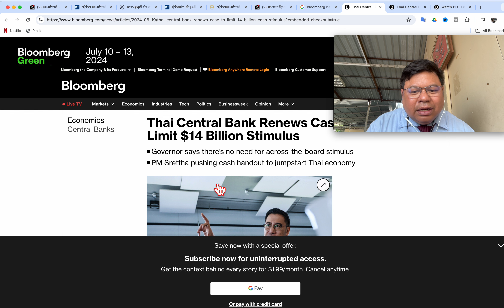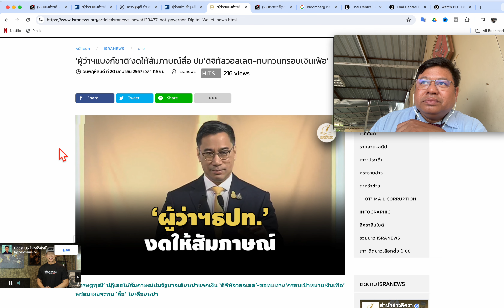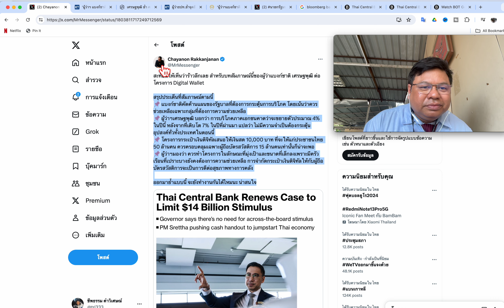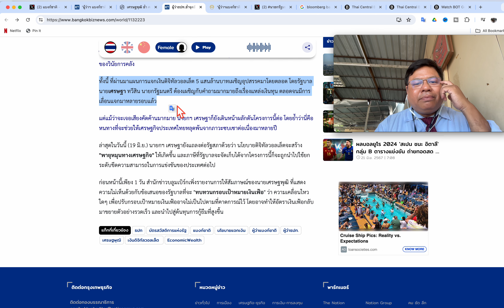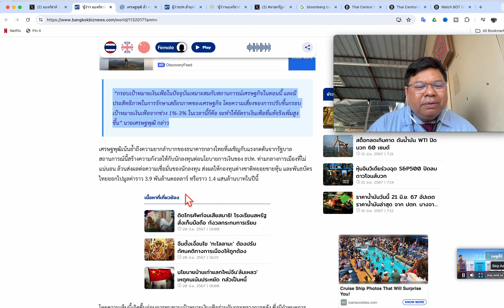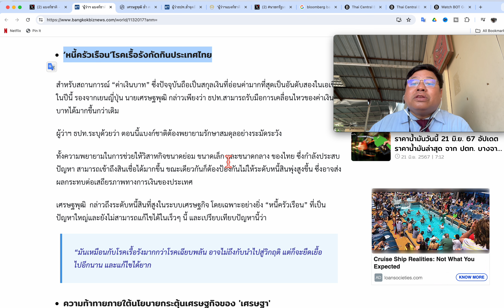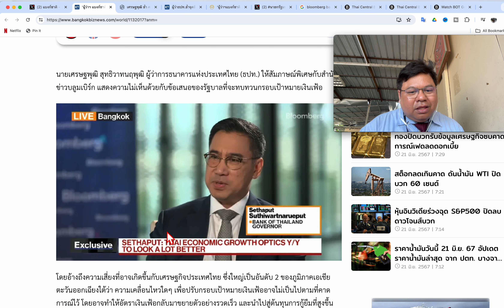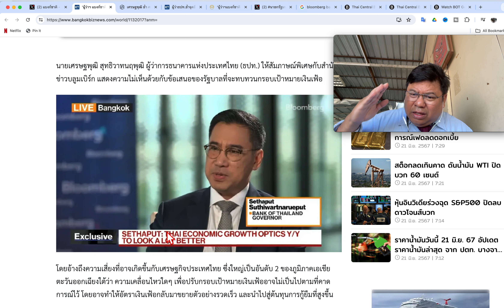เศรษฐพุฒิ ผู้ว่าแบงก์ชาติ แทงสวน รัฐบาล สัมภาษณ์สื่อนอก ไม่เห็นด้วยดิจิทัลวอลเล็ต ช่วงอภิปราย งบ2568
เศรษฐพุฒิ สุทธิวาทนฤพุฒ ผู้ว่าธนาคารแห่งประเทศไทย แบงก์ชาติ แทงสวน ท้าทาย รัฐบาลเศรษฐา รัฐบาลเพื่อไทย สัมภาษณ์สื่อนอก Bloomberg ไม่เห็นด้วยดิจิทัลวอลเล็ต ช่วงอภิปราย งบ2568

ขอบคุณสื่อมวลชนทุกสำนัก
‘ผู้ว่าฯ แบงก์ชาติ’ เตือนผ่านสื่อนอก ปรับกรอบเงินเฟ้อดันราคาพุ่ง ทำ ศก.ไทยเสี่ยง

‘ไม่มีดิจิทัลวอลเล็ต เศรษฐกิจก็กลับมาสู่ระดับศักยภาพได้’ เศรษฐพุฒิย้ำ รัฐบาลควรแจกดิจิทัลวอลเล็ต ‘เฉพาะกลุ่ม’ แค่ผู้ถือบัตรสวัสดิการแห่งรัฐ

ผู้ว่าธปท.ย้ำจุดยืนผ่านสื่อนอก 'ดิจิทัลวอลเล็ต' ไม่ใช่เรื่องจำเป็น

‘ผู้ว่าฯแบงก์ชาติ’งดให้สัมภาษณ์สื่อ ปม‘ดิจิทัลวอลเลต-ทบทวนกรอบเงินเฟ้อ’

Thai Central Bank Renews Case to Limit $14 Billion Stimulus

Thai Central Bank Chief Warns Against Inflation Target Reset

คลิปวีดีโอ เศรษฐพุฒิ สัมภาษณ์​ Bloomberg

ศุกร์ 21 มิถุนายน 2567